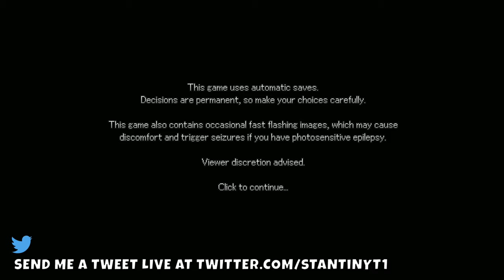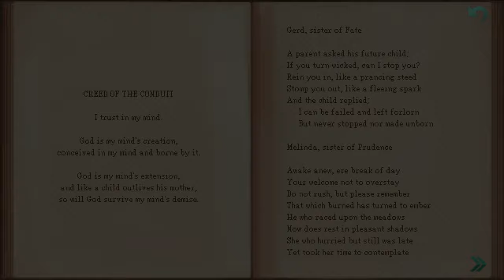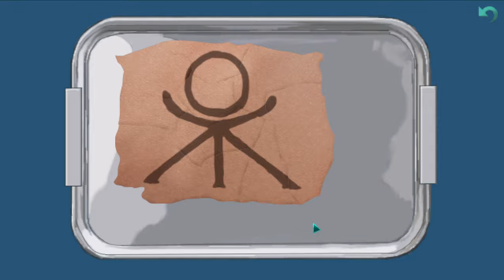Whispers of a Machine QHD | FULL GAMEPLAY WALKTHROUGH Playthrough Let's Play (No Commentary)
A 3 hour long ride through a unique experience in the brilliant detective game Whispers of a Machine Walkthrough Long Play video from Start to End.

I hope this video helps get you past the levels where you got stuck and hope you enjoyed.

Chapter Markers

Karls' Quarters
12:35

Stina Ruth and the Commisary
17:43

Meeting Rolf
25:05

The Morgue
30:09

The Poem Artist
35:41

Apartment 113
44:46

Karl's Finger in the Morgue
51:36

Accessing Katarina Berg's Apartment
53:29

Maja's Apartment
58:49

The Console
1:02:36

First Night
1:08:37

Recycling Center
1:11:49

Valter's Robot Shop
1:20:19

The School (SKOLA)
1:27:02

The Kids
1:29:22

The Junk Heap
1:33:38

Katarina Berg ( Miss M )
1:40:34

The Museum
1:50:54

Maja's Hidden Room
1:55:36

Nutrient Canister
1:59:55

The Second Night
2:05:37

Putting Lennart's Pieces Together
2:09:29

EPOS Church
2:12:30

Lennart's Favourite Quote
2:26:29

Fixing The Tape
2:34:02

Back To The Junk Heap
2:40:52

Stina Ruth Is The Killer
2:43:15

The Woods
2:44:22

2:48:59

Escaping The Prison Cell
2:50:47

Recovering The Augmentations
2:54:15

Healing Katarina Berg
2:57:38

The Tubular Implants
3:06:04

Stina Ruth's Apartment
3:08:35

Killing Stina Ruth
3:14:00

The Ending
3:20:48